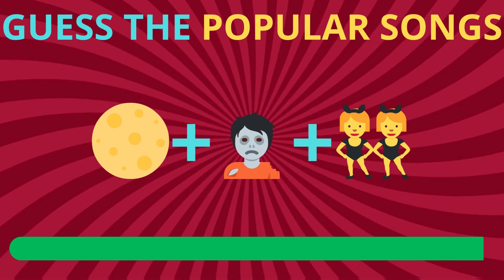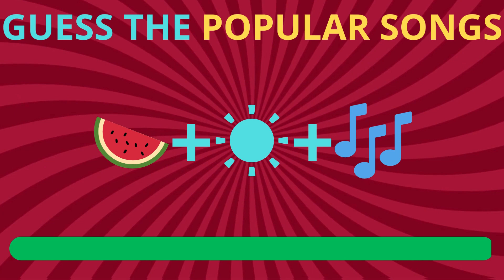🎵 Can You Guess The Song By Emoji? 🎼🎹| QuizTime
In this song quiz, you have to guess the popular song using emojis. So, do you have the ability to read emojis? Let's find out!  This is an emoji challenge to find find out the names of the songs. This emoji game contains a total of 50 songs for you to guess.